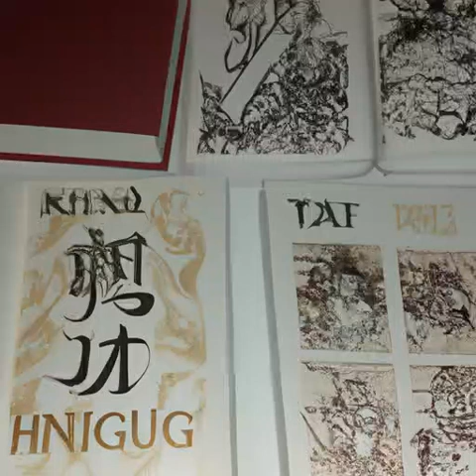第180章 如魔如妖（第三卷-小满《光阴之外》）